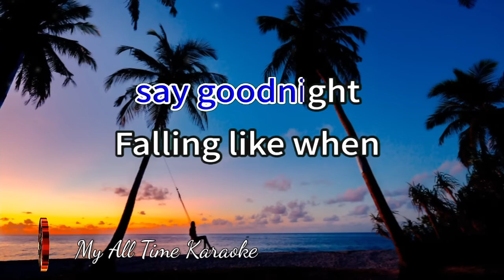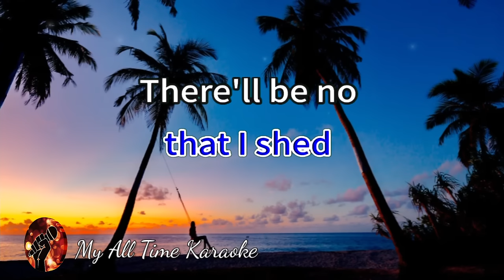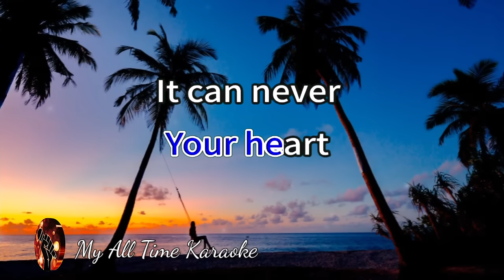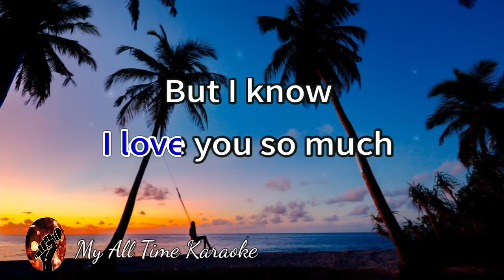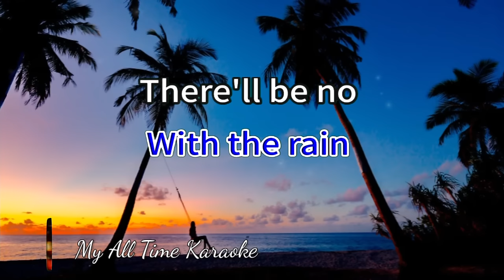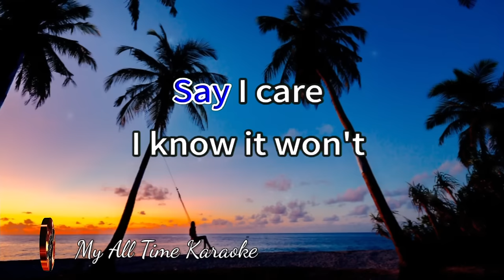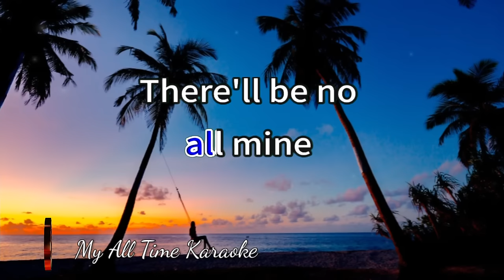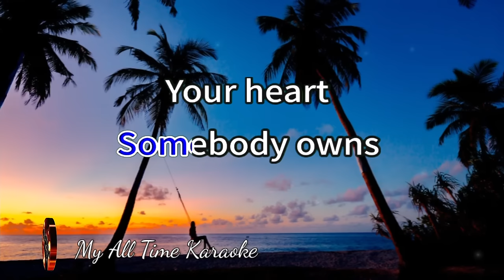RAIN - DONNA CRUZ (karaoke version)